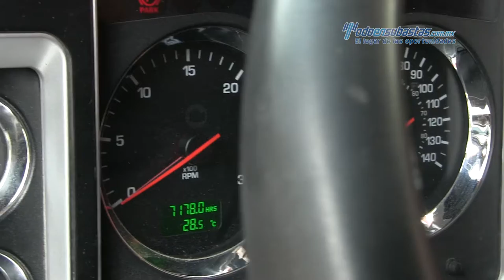Kenworth • T800 Cummins ISX 450 HP Fuller 18 Vel 2014 • 849186